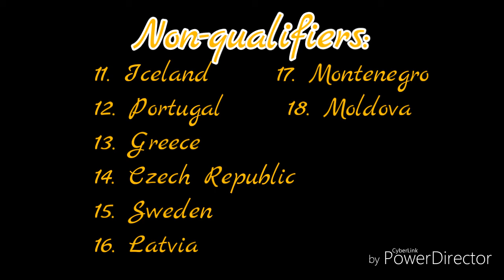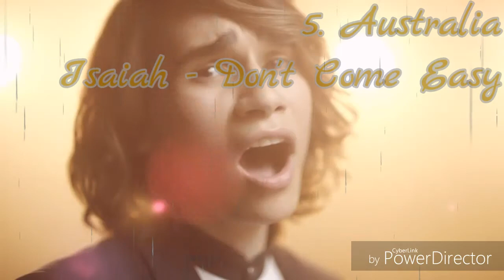Eurovision 2017 - Semi Final 1 - My Qualifiers (Top 18)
I won't be able to vote in this semi sadly... almost all my favs are here... despite the fact that my winner is in semi 2, semi 1 is really stronger :) and don't forget, only 10 songs will qualify, but I like more songs actually :) especially I feel very sorry for my 11th place.